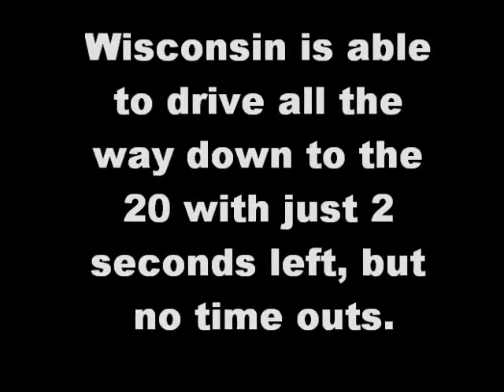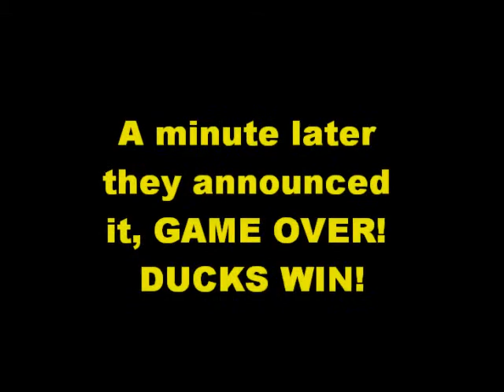My trip to the Rose Bowl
Pictures and videos from my day going to the Rose Bowl. Go Ducks!